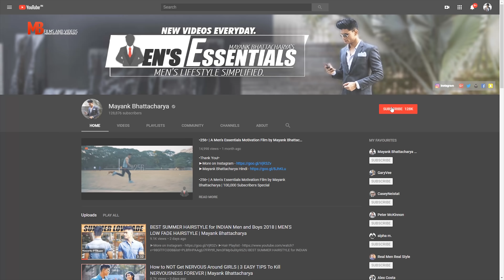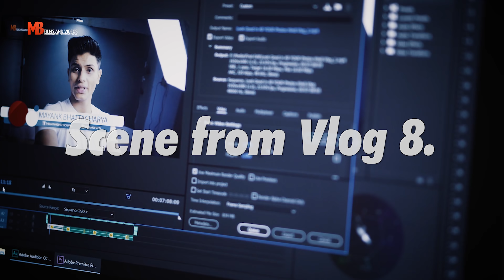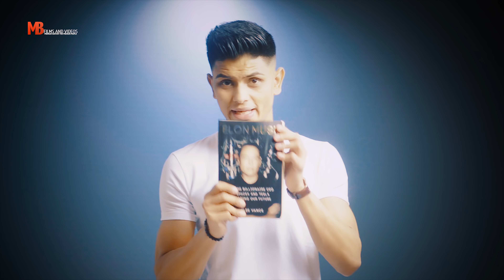How To IMPROVE YOUR PERSONALITY and BE A HIGH VALUE MAN | EASY Tips to Be ALPHA | Mayank Bhattachrya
►From the video:

Mayank's Favourite Pefume:
► Cheap/Budget: Armaf Club De Nuit (D&M Store)
►Niche/Expensive, Mayank's All TIME FAVOURITE, Creed Aventus

In this episode of Men's Essentials, Mayank shares his 5 essential personality development tips to increase your personal and social value and be a HIGH VALUE MAN!